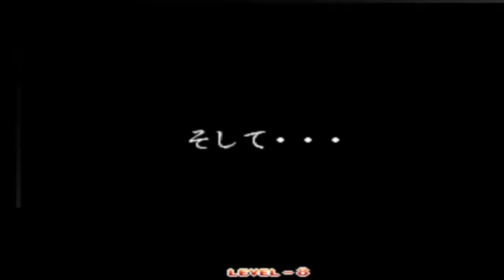【風雲TAG】vs LV8 邪頭を倒してみた -vs Jazu LEVEL MAX-【KIZUNA ENCOUNTER】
★チャンネルの登録はこちら（不定期に投稿中）

★メインチャンネルの登録はこちら （毎日AM6時 or PM7時 に投稿中）

★オススメ再生リストはこちら

※SNS
★つるっぱげ LINE＠(ビジネス関連) はこちら

↓［SNK収録タイトル一覧］↓
※KOFシリーズ-Kof Series)
※餓狼伝説シリーズ-Fatal Fury Series-
※サムライスピリッツシリーズ-SAMURAI SHODOWN Series-
※ワールドヒーローズ シリーズ-WORLD HEROES Series-

［その他］
月華の剣士シリーズ-THE LAST BLADE Series-
ミリオンアーサーアルカナブラッド
SNKヒロインズ-SNK Heroines-
カプエス２-CAPCOM vs SNK2-
SVC CHAOS-SNK vs CAPCOM-
NEOGEOバトコロ
などなど

↓［CAPCOM収録タイトル一覧］↓
※ストリートファイター2シリーズ-STREET FIGHTER Series-
※ストZEROシリーズ-ZERO Series-
※ストEXシリーズ-EX Series-

［vsシリーズ & MARVELシリーズ］
(vs Series & MARVEL Series)

［カプコン ベルトアクション シリーズ］
(Belt Action Series)

ヴァンパイアシリーズ(VAMPIRE Series)

［その他］
ロックマン１１
(MEGAMAN11)
ポケットファイター
カプコン ファイティングジャム
などなど